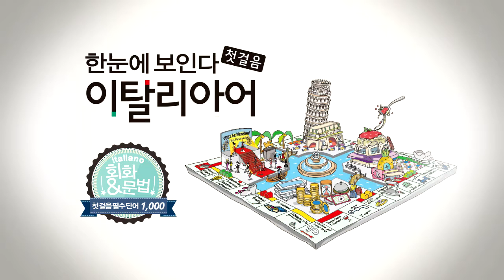한눈에 보인다 - 이탈리아어 첫걸음 Chap.3 | 문장 만들기(일반동사 부정문) | 따라 말하기